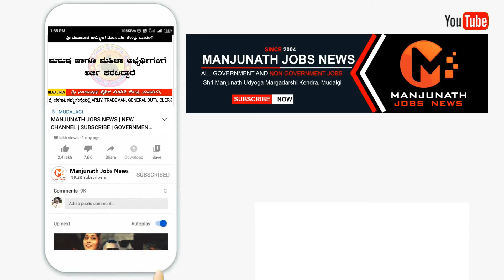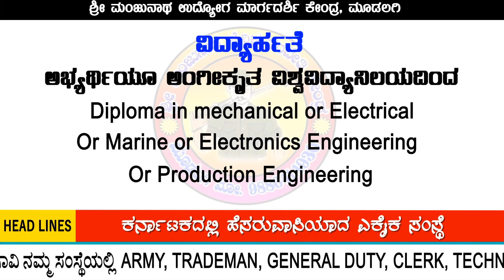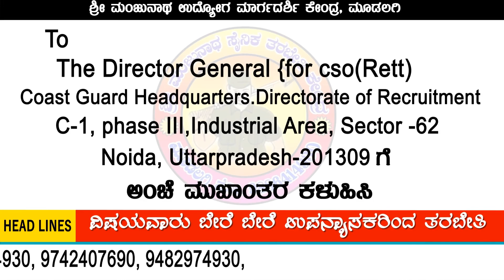INDIAN COAST GUARD | APPLICATION START | 2021 GOVERNMENT JOBS NEWS | COMPLETE INFORMATION |WATCH NOW